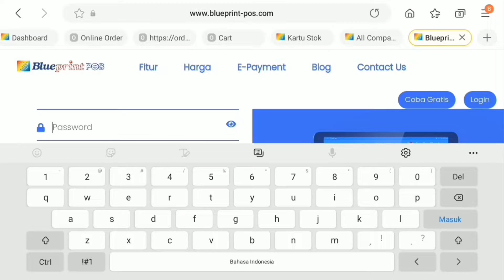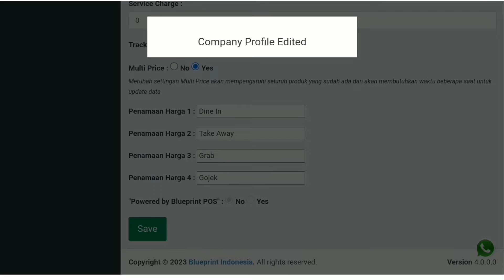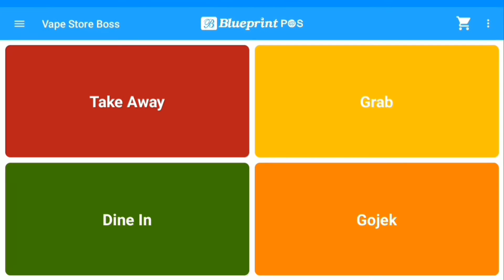Tutorial Mengaktifkan Multi Price Di Website Blueprint POS | BPVID#193